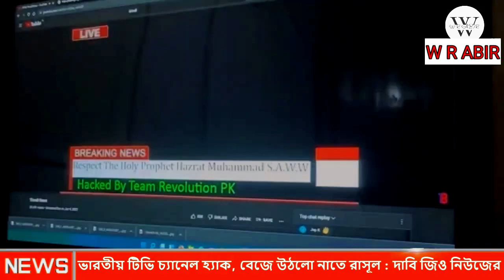ভারতিও টিবি চেনেল হ্যাক করলো পাকিস্তানি হ্যাকার! নপুর শর্মা গ্রেফতার! Braking News